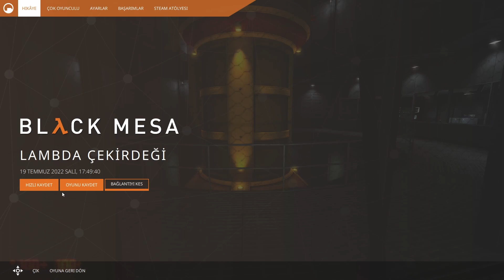LAMBDA ÇEKİRDEĞİ - Black Mesa: Definitive Edition #14 | TÜRKÇE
Bugün eski bir oyunun yeni yapımı olan Black Mesa Definitive Edition a başlıyoruz. Gordon Freeman olarak bir deneye katılıyoruz ve deney sırasında beklenmedik bir patlama yaşanıyor. Ardından da çeşitli canavarlarla ve bizi öldürmek isteyen askerle birlikte savaşarak bu dünyadan kurtulmaya çalışıyoruz.